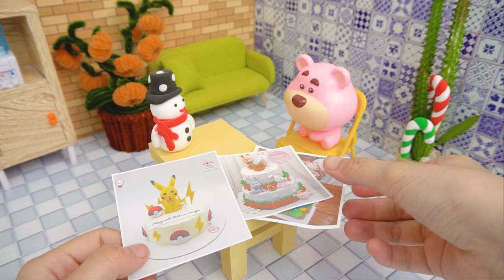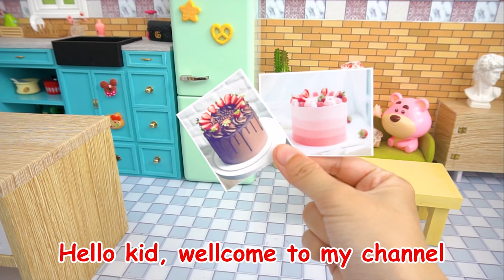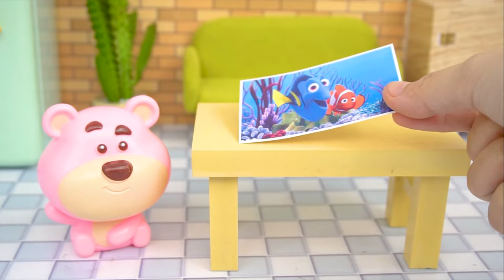SO DELICIOUS!!! Best Ever Miniature Clam Chowder Recipe | ASMR Cooking Mini Real Food